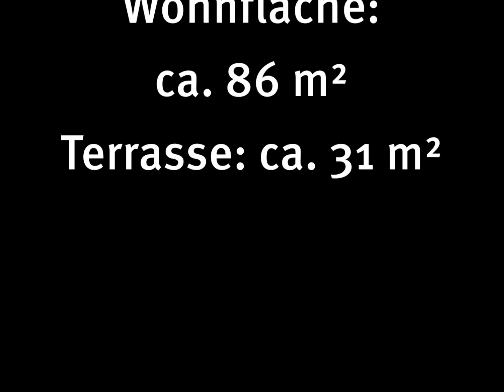Penthouse in Vorarlberg (Göfis) zu verkaufen!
- unverbaubare Lage
- herrliches Bergpanorama
- barrierefrei
- moderne Architektur
- sehr gute Verkehrsanbindungen
- in Schwimmbadnähe
- sofort beziehbar